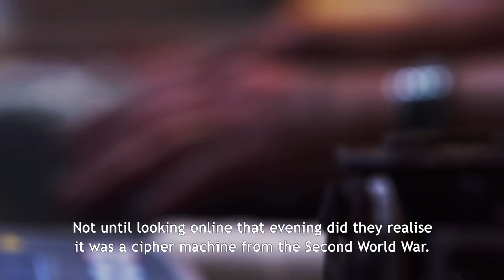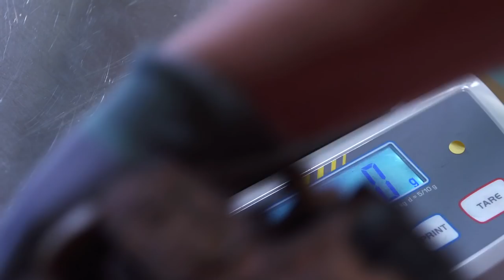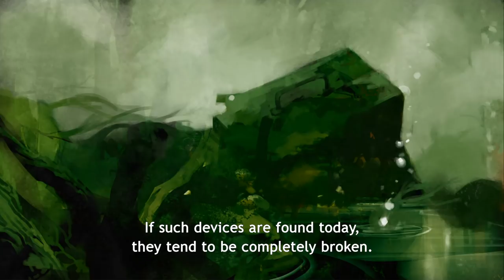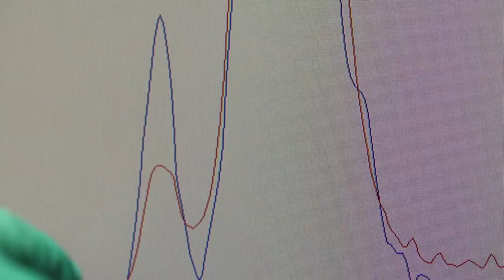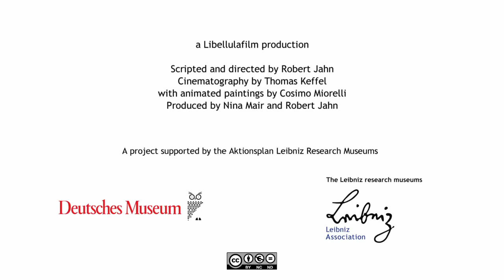Schlüsselgerät 41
Bewahren für die Zukunft: Der Film über das "Schlüsselgerät 41" gehört zu einer Reihe, die die Leibniz-Gemeinschaft in ihren Forschungsmuseen im Rahmen des Kulturerbejahrs erstellt hat.